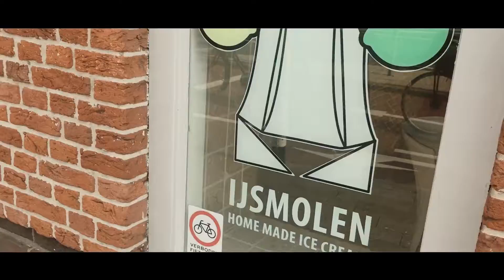Amsterdam Trip Summer 2018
The city views and canals of Amsterdam. Walk around the city during my layover last August 2018. Beautiful city you must definitely visit.